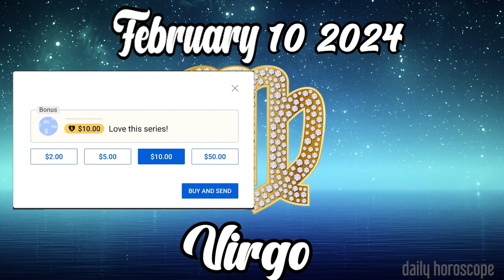❤️❤️WELCOME THE MONTH OF LOVE❤️❤️VIRGO DAILY HOROSCOPE TODAY FEBRUARY 10 2024 🟢 horoscope tarot